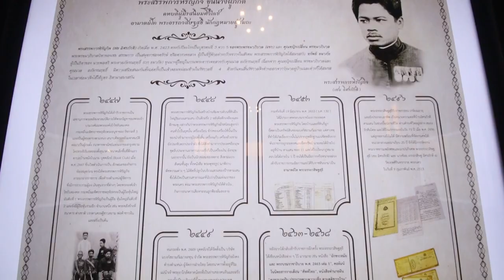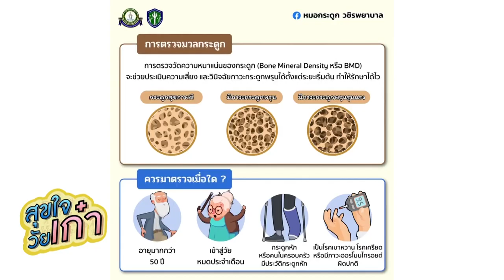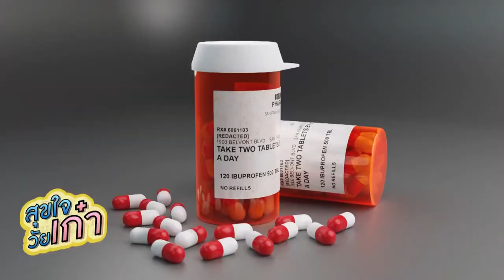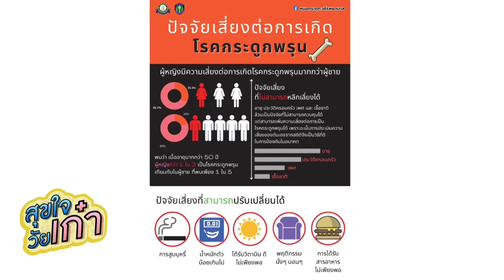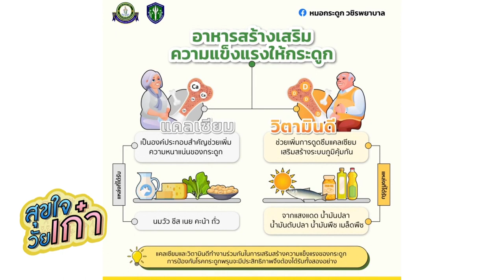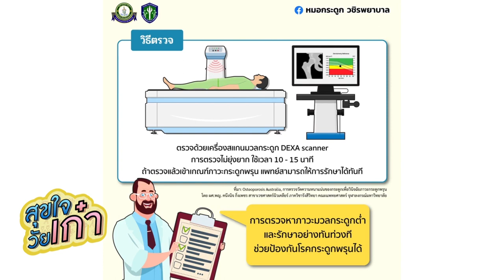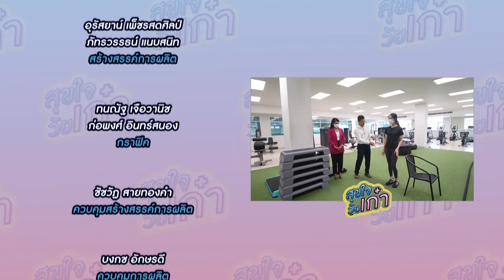ครบเครื่องเรื่องกระดูกพรุน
ขอบคุณคลิปวิดีโอ
จากรายการ สุขใจวัยเก๋า ททบ. 5
ออกอากาศเมื่อวันที่ 16 พฤษภาคม 2566